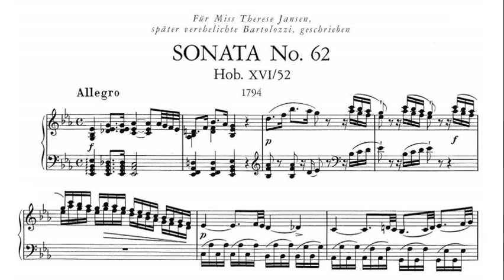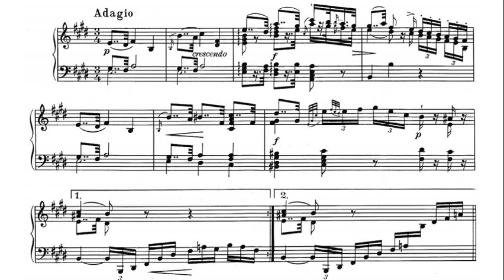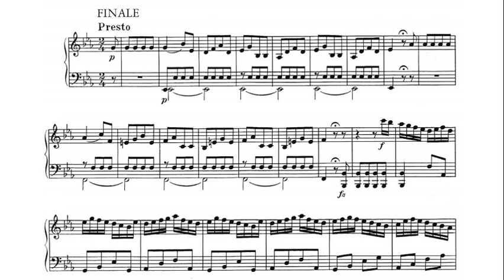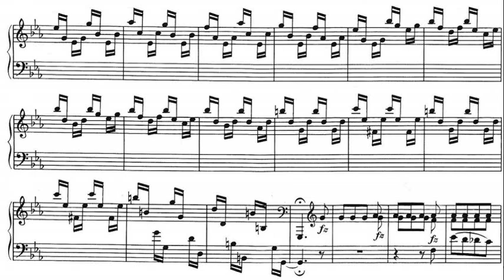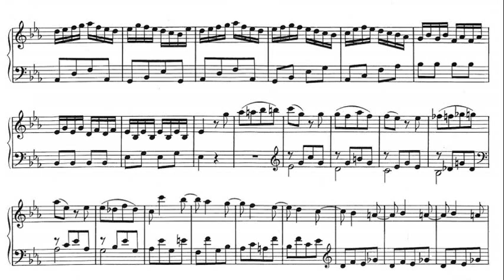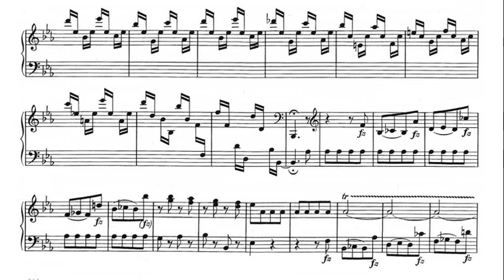Haydn: Piano Sonata No. 62 in E flat Hob. XVI:52 - Alexis Weissenberg, 1963 - RCA LSC 3111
Allegro moderato (0:00)
Adagio (7:27)
Finale: Presto (14:27)
LP images (19:14)

Alexis Weissenberg (26 July 1929 – 8 January 2012) was a Bulgarian-born French pianist.